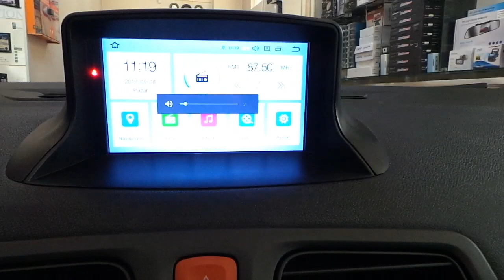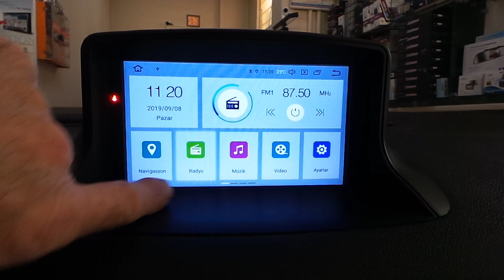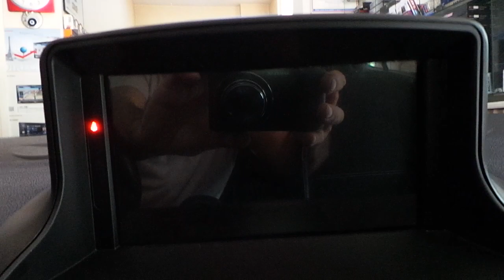Renault Megane 3 Android 9 0 Oem multimedya navigasyon geri görüş kamera uygulaması